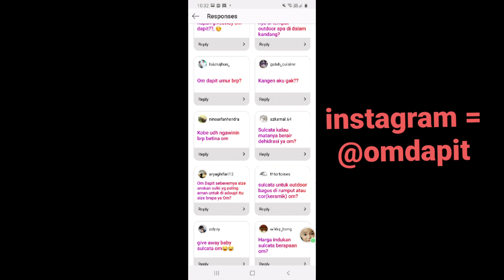PERTANYAAN DARI TEMEN2 DI INSTAGRAM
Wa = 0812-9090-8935